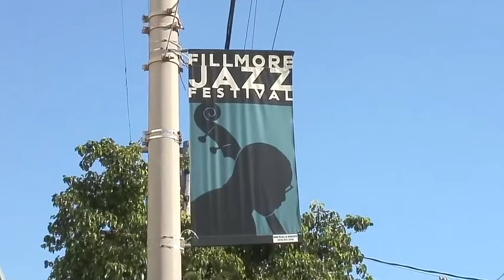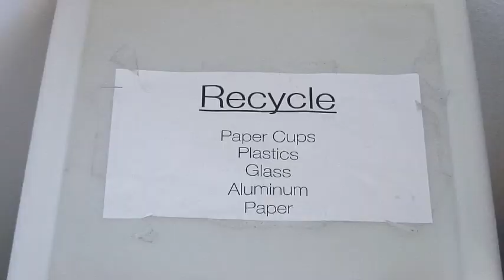INTERNATIONAL ORANGE: YOGA + GREEN URBAN DAY SPA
Ready for some relaxation? On this episode of Conscious Living, we’re treating you to an entire day at International Orange, one of San Francisco’s hottest urban day spas for some relaxing spa treatments, healing organic skin care products, and a green yoga class, Ashtanga-style.